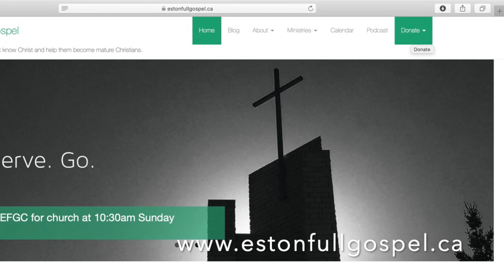Greg & Kim Response to Eston Full Gospel Church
Hey Eston Full Gospel, here is an update about what we will be up to in the next few weeks as this pandemic continues to sweep over the globe! We would love to connect with you digitally over the next days and weeks and we will use this platform as well as others to connect with you.
Blessings
Greg